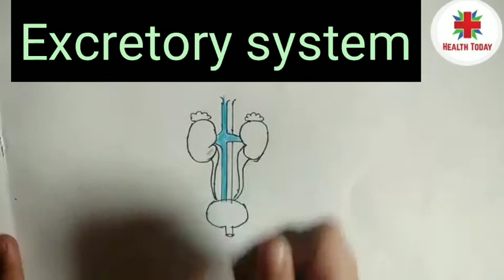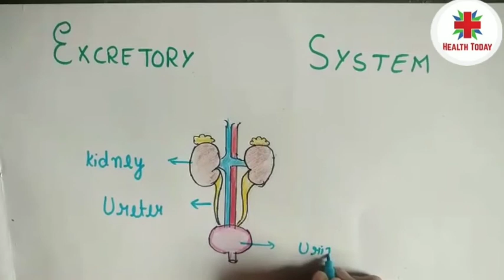How to draw easily diagram of human urinary system, excretory system, उत्सर्जन तंत्र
किसी जीव के शरीर से विषाक्त अपशिष्ट (Toxic Wastes) को बाहर निकालने की प्रक्रिया उत्सर्जन (Excretion) कहलाती है। कार्बन डाईऑक्साइड और यूरिया मानव शरीर द्वारा उत्सर्जित किए जाने वाले प्रमुख अपशिष्ट है। कार्बन डाईऑक्साइड श्वसन की प्रक्रिया से पैदा होता है और यूरिया यकृत (लीवर) में अप्रयुक्त प्रोटीनों के अपघटन से बनता है। मानव शरीर से इन्हें बाहर निकालना अनिवार्य है, क्योंकि इनका मानव शरीर में संचित होना जहरीला होता है और ये उन्हें नुकसान पहुंचा सकते हैं। शरीर से अपशिष्ट बाहर निकालने के लिए अलग–अलग अंग होते हैं। ये अंग हैं–फेफड़े (lungs) और वृक्क (kidney)। हमारे फेफड़े (lungs) कार्बन डाईऑक्साइड का और वृक्क (kidney) यूरिया का उत्सर्जन करते हैं। इसलिए वृक्क (kidney) मानव शरीर का मुख्य उत्सर्जक अंग है